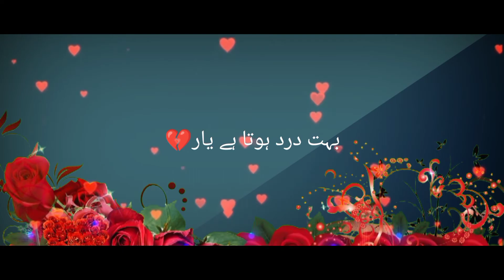Beautiful Voice poetry video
Beautiful Voice sad poetry video Best lines short video